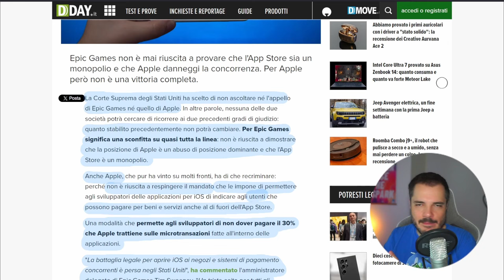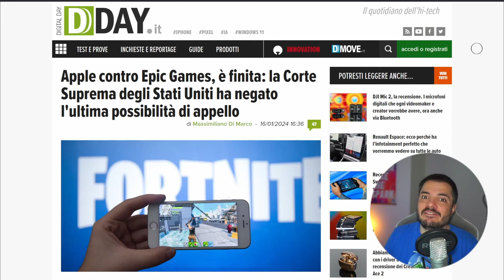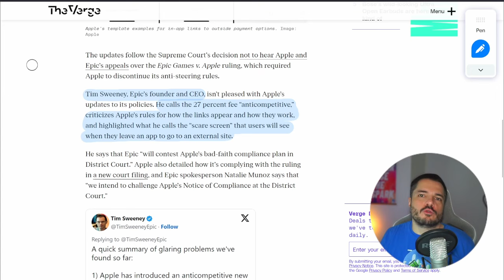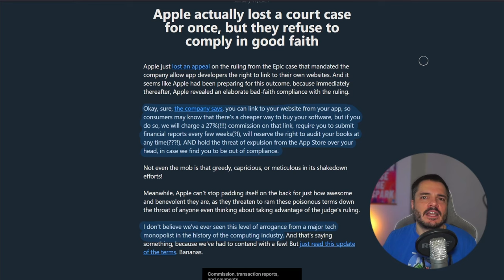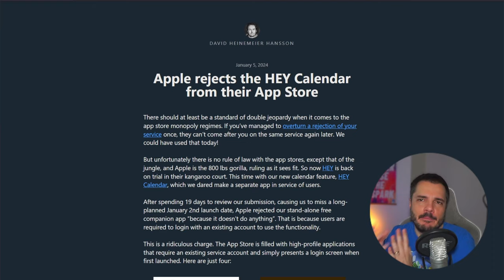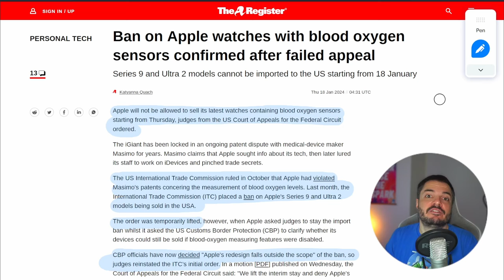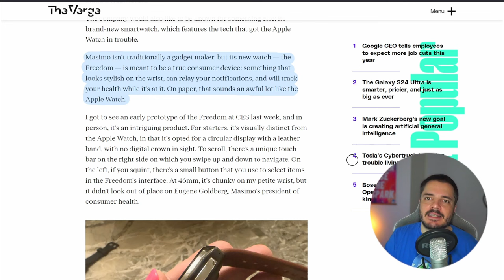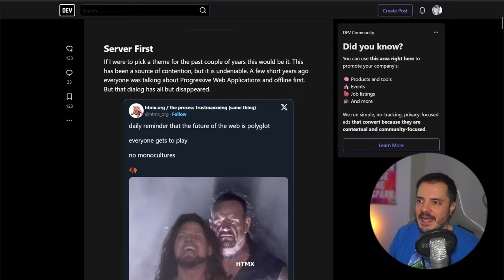Apple apre ai pagamenti in app di terze parti, ma con la tassa - Buongiorno 170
Dopo una intro un po' da giorno in pretura, perché mi sono appassionato a una vicenda giudiziaria che riguarda il Post Office britannico e un software prodotto da Fujitsu, parliamo oggi solo di Apple e vediamo gli ultimi sviluppi di due vicende croccanti che abbiamo già seguito, le dispute con Epic e con Masimo, che hanno portato a due mezze sconfitte che costringono la Mela a cambiare alcune cose, vediamo in che modo.

00:00 Intro
05:18 Apple vs Epic
14:17 Apple vs Masimo
17:23 Links